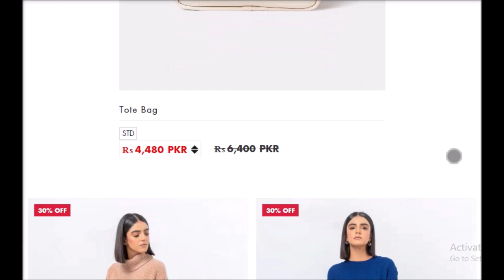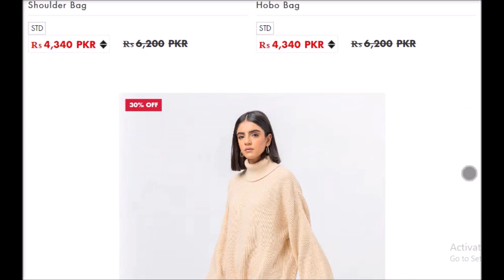Beechtree new year sale on shoes and bags collection 2024